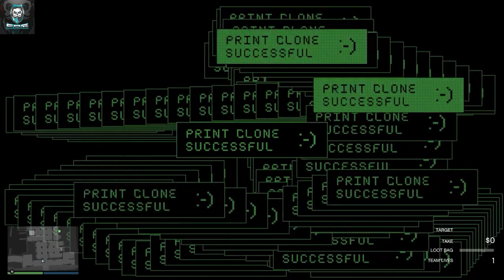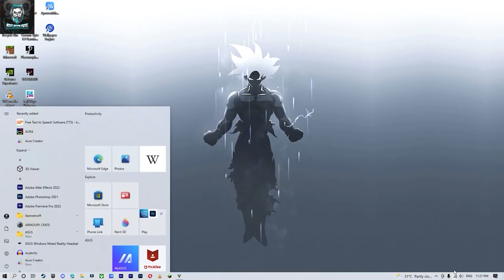New Basement Door Glitch Founded in The Cayo Perico Heist * SBG Rocks Rockstar Shocks* SOLO RUN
Cayo Perico New Basement Glitch is Here GTA Online | Cayo Perico Door Glitch Solo |
Cayo Perico Replay Glitch After NEW DLC update | Solo Door Glitch | GTA Online | Cayo Perico Door Glitch Solo!

Do you want to buy a cup of coffee for SBG?

System specs:-
Motherboard - ASUS ROG Strix X570
CPU - Ryzen 7 3800x 3rd gen
GPU -Asus ROG Strix NVIDIA RTX 2070 S
RAM - 16 GB DDR4 3200 MHz
HDD - Toshiba 1 TB 7200 RPM
SSD - Samsung NVME SSD 512 GB
Mouse - Asus ROG Gladius 2
Keyboard - Asus ROG Mechanical Keyboard
Headset - Cosmic byte Equinox Orion
Mouse pad - Cosmic Byte
Monitor - LG Ultra Gear 27" 144Hz IPS With NVIDIA G sync
Mic - Boya BYM1 Omnidirectional Lavalier Condenser Microphone

About Me ► My name is Babloo Yadav. I'm from Ghaziabad and I'm an Science Student. Now I am pursuing YouTube Full Time. I make family friendly clean comedy Gaming videos on this channel for everyone to enjoy with their family. You don't need earphones to watch my videos😂